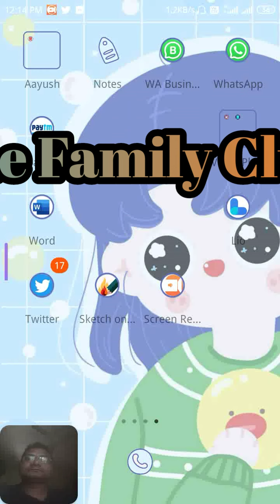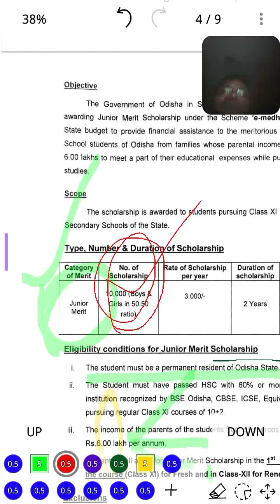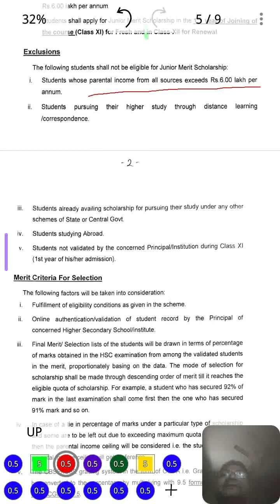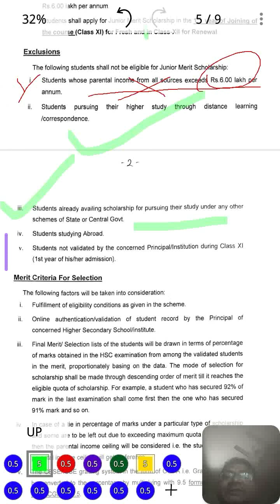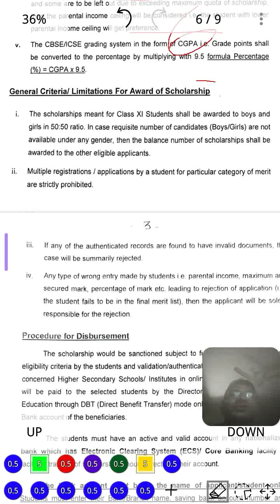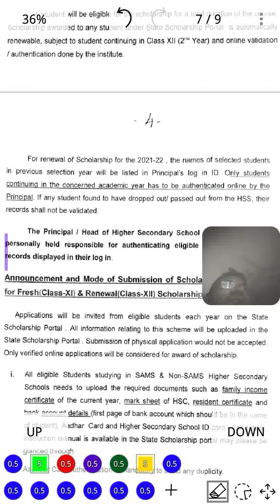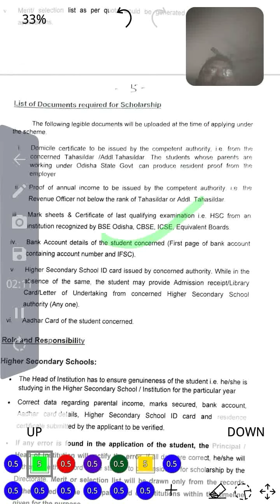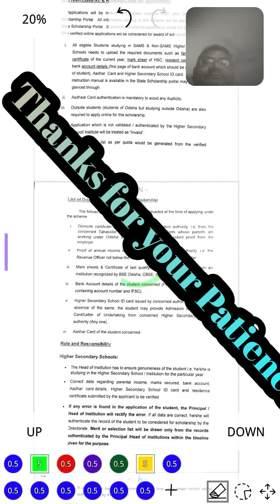Junior Merit Scholarship 21-22 for 11/12th students of Odisha